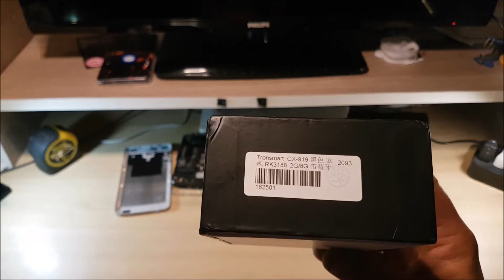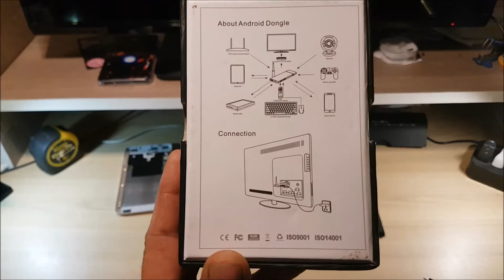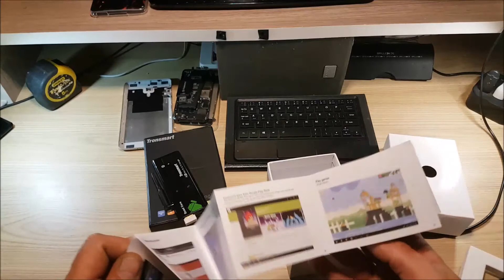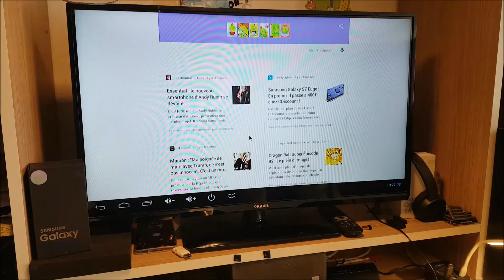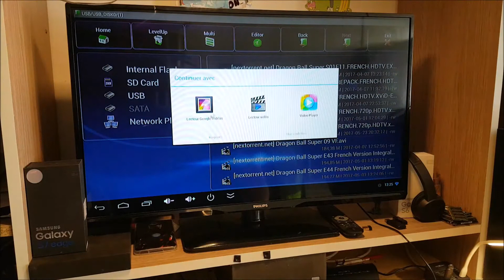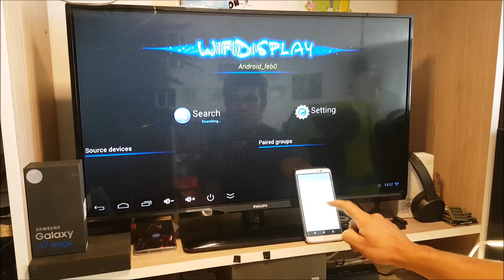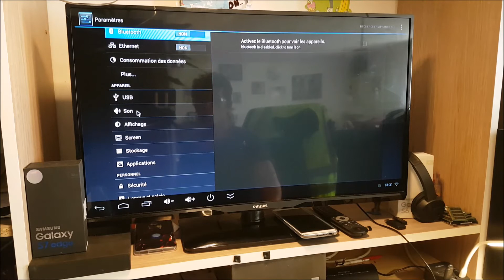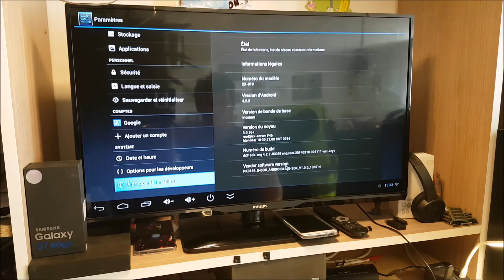clé hdmi tronsmart qui fait bien le taf.filmee avec le s7 edge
Animée par l’excellent processeur RockChip RK3188 QUAD CORE à 1.8GHZ couplé à un GPU Mali 400 MP4.